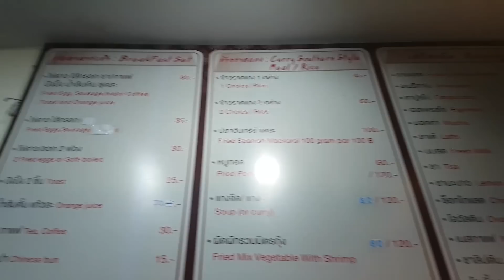ร้านเฮียเพ้ง ข้าวแกงสนามบินนครศรีธรรมราช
ร้านเฮียเพ้งที่สนามบินนครศรีธรรมราชครับนอกจากนี้ยังมีไข่ดาวเค็มด้วย  นั่งกินไปชมวิวสนามบินขึ้นลงไปสบายสบาย